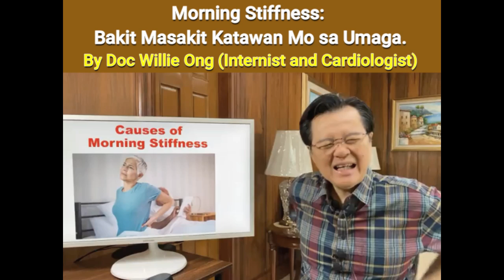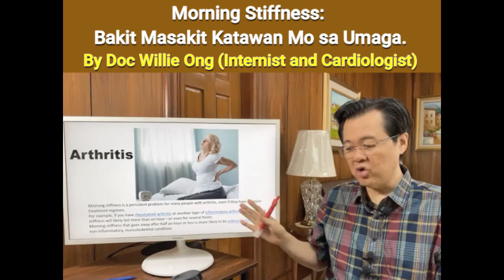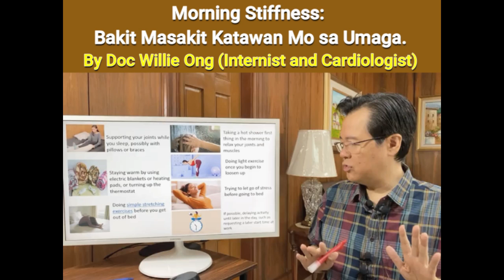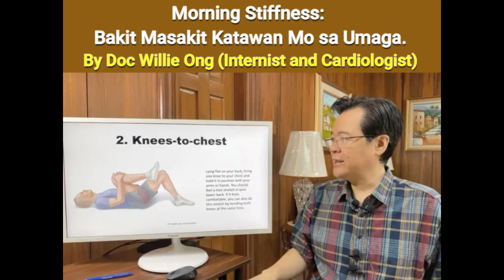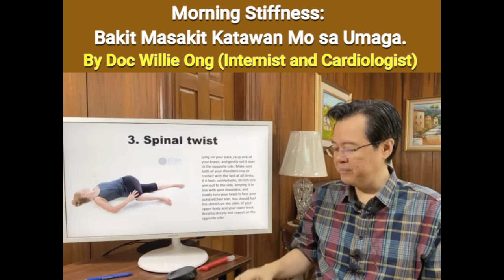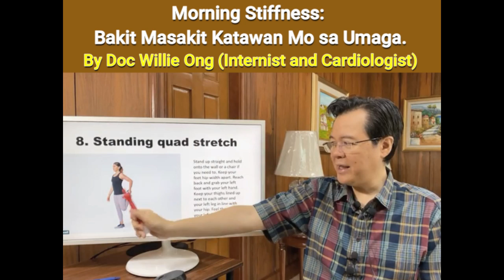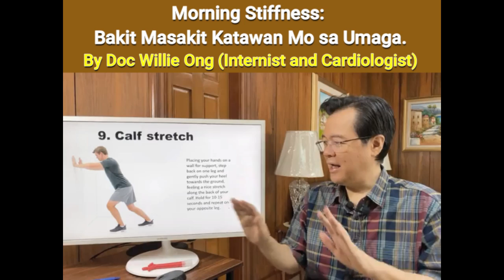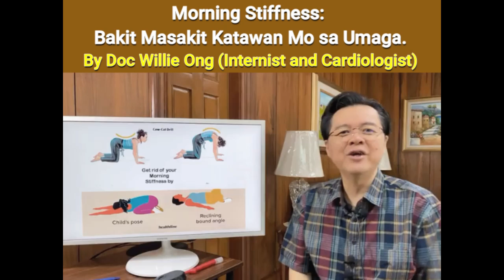Morning Stiffness: Bakit Masakit Katawan Mo sa Umaga.-By Doc Willie Ong (Internist and Cardiologist)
Morning Stiffness: Bakit Masakit Katawan Mo sa Umaga.